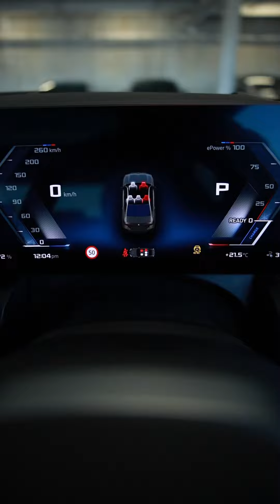allnew 2024 BMW 5 Series i5 edrive m60 nzspec